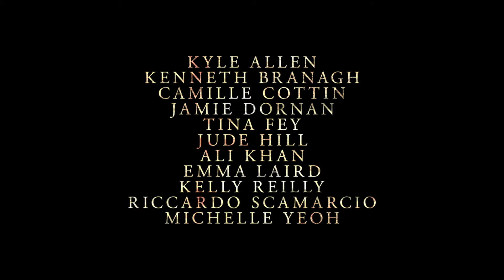KUMMITUS VENEETSIAS - UUS TRAILER!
Hercule Poirot (Kenneth Branagh) lahendab Veneetsias uut salapärast juhtumit...

Eesti kinodes alates 15. septembrist!